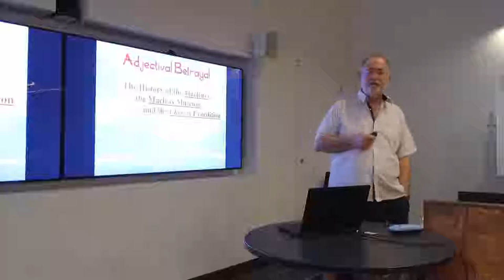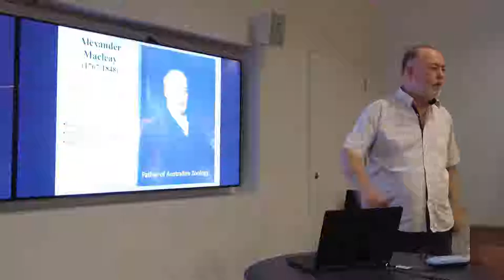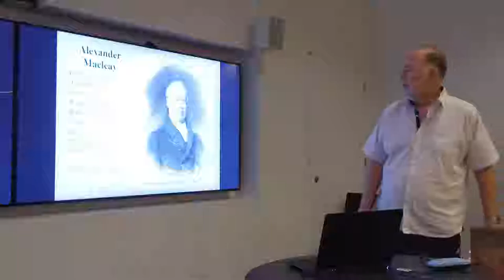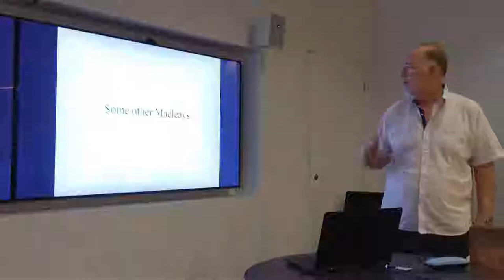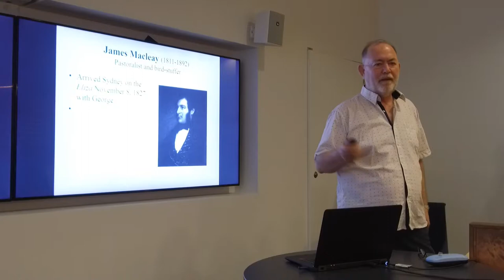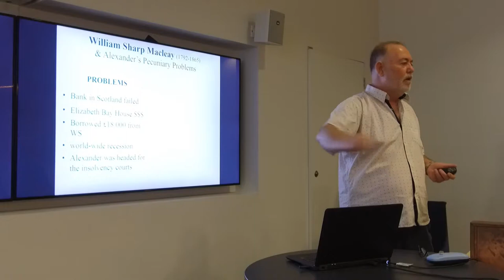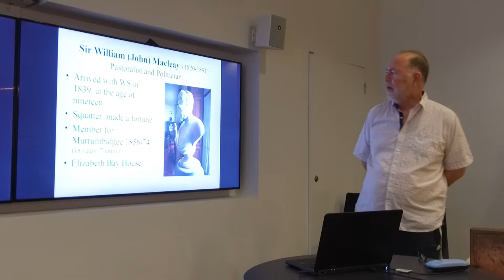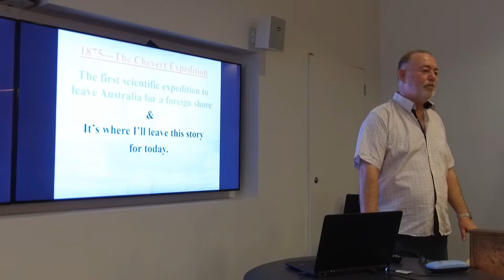Graham Fulton - The history of the Macleay Museum: An adjectival betrayal - UQ CBCS Seminar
22/01/2019: Graham Fulton from University of Queensland shares the fascinating history of a Australia's original Natural History Museum.

Abstract: The history of the Macleay Museum and The Chevert Expedition

Imagine a museum, a private museum. This museum happens to be the best in the world. It is visited regularly by the most famous scientists, who in turn publish their findings and acknowledge its owner [insert name here]. It is the late 1790s and early 1800 and museums are called Cabinets. The owner of this Cabinet bought-up the best pickings from adversary cabinets, one of which belonged to Carl Von Linne. Thus, the cabinet grew to become the most famous in the land. Then, in 1826, this Cabinet was shipped to a fledgling Australia and Sydney had the best Cabinet in the world. Sydney’s academics had access to it: so of course it influenced early Australian science. Eventually, its owner passes it to his son. His son [insert name here] had already become a world famous evolutionary biologist and had instructed the likes of a young Charles Darwin while cavorting with the likes of the scandalously dangerous Chevalier de Lamarck. But, finally he settled in Sydney with the Cabinet and was regarded as the savant of the colony. Time passes and eventually he too dies but not before adding his Cabinet to the original and passing them on to his cousin. The cousin [insert name here] continues the family tradition—no, he extends it! He builds the collection by staging Australia’s first and biggest scientific expedition to a foreign shore—New Guinea: The Chevert Expedition, which was enormously successful. The expanded Cabinet is put into a purpose built museum, the [insert name here], in the grounds of The University of Sydney. After the cousin’s death the university broke up the collections and put what was left into storage. The museum itself is turned into teaching and office space. It was, and is, an adjectival disgrace!

Now insert the names for yourself: Alexander Macleay; William Sharp Macleay; Sir William (John) Macleay; Macleay Museum

Graham Fulton is undertaking his PhD at UQ. He is looking at the nest ecology woodland birds. He has been an Associate Editor and the Perspectives Editor at Pacific Conservation Biology for 20 years. An Adjunct Lecturer Murdoch University. He has published more than 100 articles as senior author. In the mid-90s he accepted a research fellowship jointly funded by the University of Sydney and the Russian Government. The fellowship made him the Macleay Miklouho-Maclay Centenary Research Fellow. This fellowship introduced him to the collections in the Macleay Museum, from which he says he is unable to escape—because its history is so engaging. Last year he finished a book on the Chevert Expedition to New Guinea, staged, in 1875. His interests are broadly based in biology and history, but intrinsically linked in some way to birds.